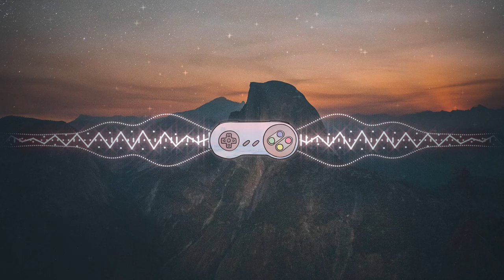Donkey Kong ▸ Stickerbrush Symphony ~ Super Lofi World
Super Lofi World is a laid back tribute to the video game music of the 90's & 00's. Support ~
Zelda, Sonic, Donkey Kong, and Pokémon, Super Lofi World captures the sound of vintage era gaming in a chill new way. Lofi beats to play while you’re gaming, studying, or just kickin' back.

Helynt collaborated with Dj Cutman to produce Super Lofi World, featuring lofi remixes of legendary game composers like Koji Kondo, David Wise, and Yasunori Mitsuda.

Support Super Lofi World by buying, saving, or playlisting the album ~

Any GameChops release that appears on iTunes, Spotify, or other music platforms has been licensed and is available for use in videos, podcasts, and streams. Use requires attribution: you must give credit to the producer and/or GameChops. When possible, we appreciate it if creators provide a link to our music video, smarturl, or website.